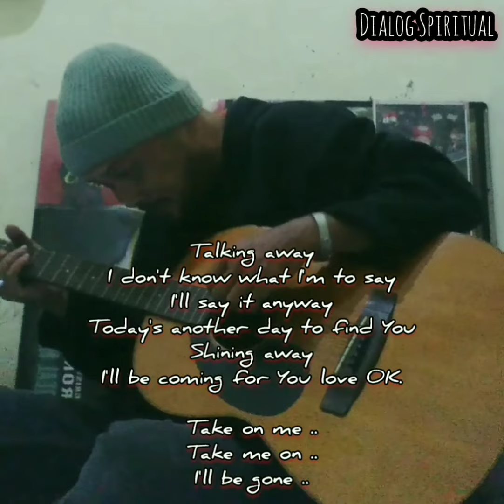Take On Me